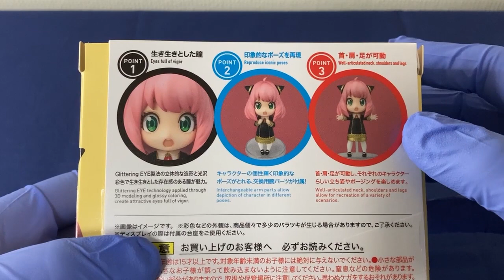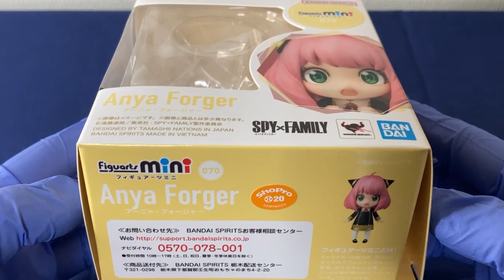SPI×FAMILY Anya Forger スパイファミリー アーニャ フォージャー フィギュア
バンダイより新発売されたフィギュア
スパイファミリー　アーニャ フォージャー の紹介です

音楽
OtoLogic